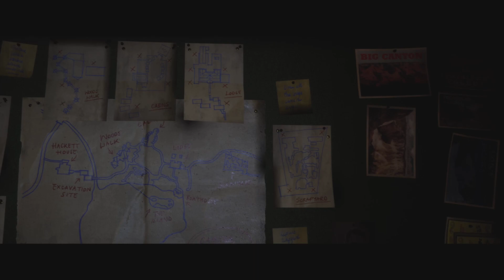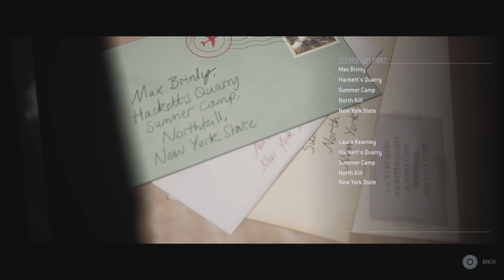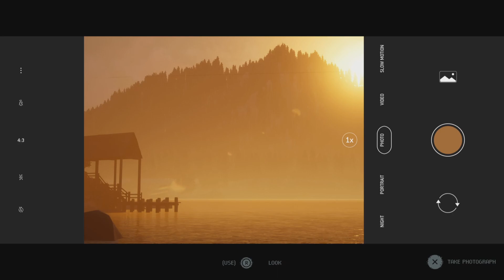The Quarry -- Chapter 2 part 2.